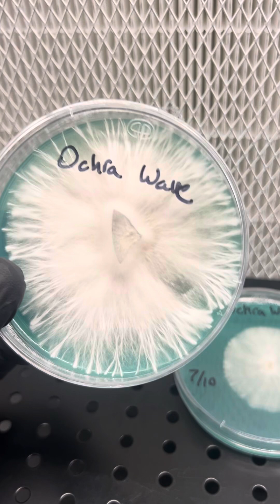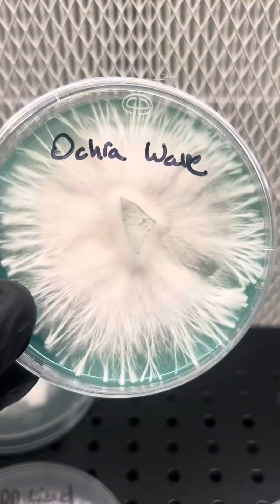Mushroom stuff 😁🤙🍄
Tissue samples, cloning, isolating, agar transfers, and the differences between the four 😁🤙🍄